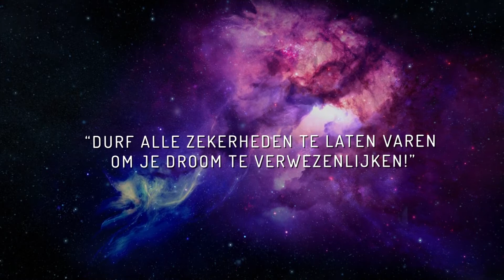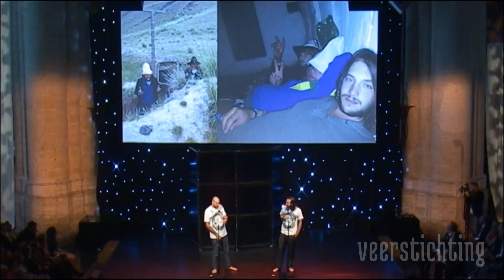VeerStichting 2014 | Bevrijd van Zekerheid | Maurice & Laurence Baltissen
De broers Maurice en Laurence Baltissen, respectievelijk designer en kok in opleiding, gingen in de zomer van 2013 op reis. Naakt. Met enkel een camera en twee tassen vol T-shirt van hun vers opgerichte kledinglijn Birthdaysuits reisden zij van Portugal naar Mongolië. Door de T-shirts te ruilen voor een kleine wederdienst, zoals een broek, een lift of een slaapplek begonnen zij een reis die hen uiteindelijk door 30 landen zou voeren. Op het symposium hebben de broers ons verteld hoe het is om elke zekerheid achter te laten door zes maanden, zonder geld of voorbereiding,  een reis over de wereld te maken.